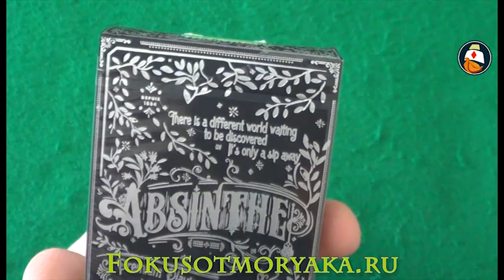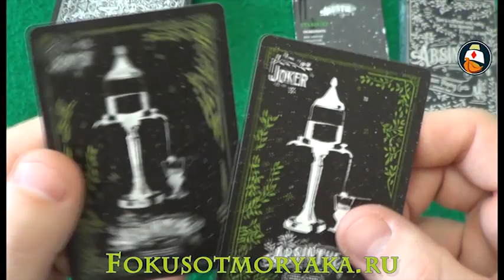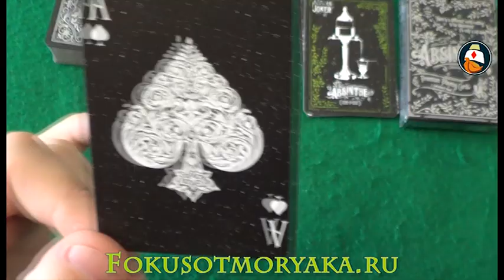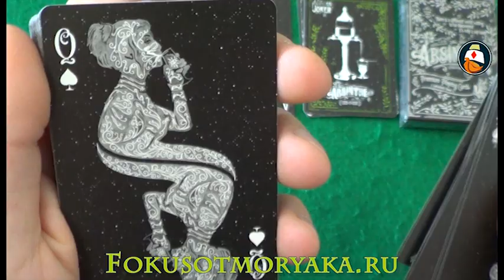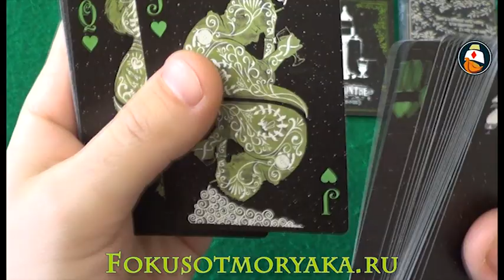Обзор Колоды Карт ABSINTHE (АБСЕНТ) - ГДЕ КУПИТЬ ИГРАЛЬНЫЕ КАРТЫ. Где Купить Карты для Фокусов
Обзор Колоды Карт ABSINTHE (АБСЕНТ) - ГДЕ КУПИТЬ ИГРАЛЬНЫЕ КАРТЫ. Где Купить Карты для Фокусов. Всем привет! В этом видео я покажу вам классную колоду карт, которая называется Абсент. Эта колода просто притягивает к себе взгляды своим чарующим зелёным цветом.